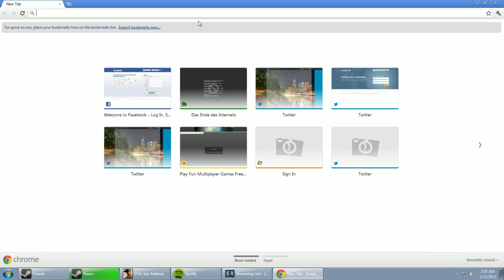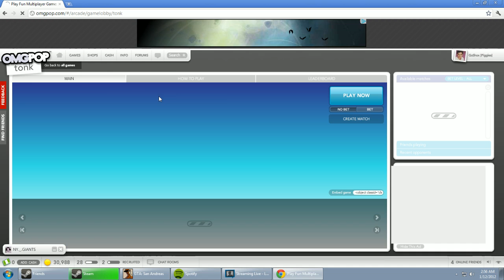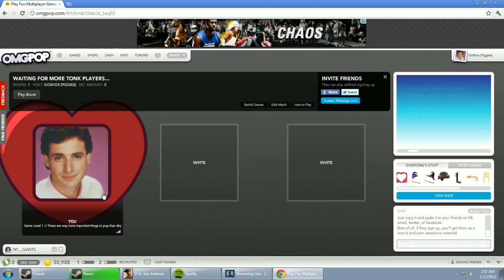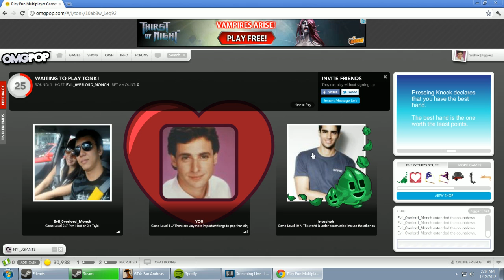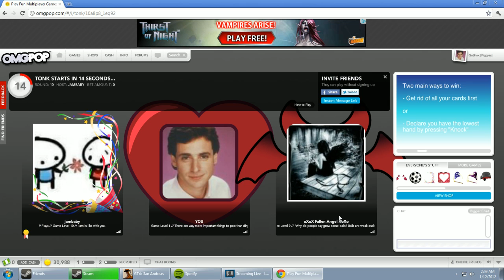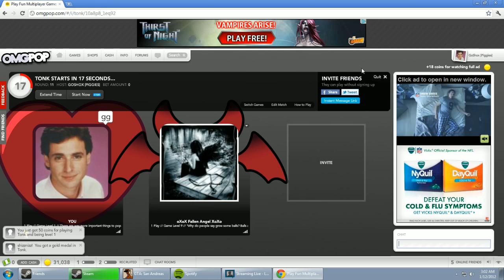OMGPOP Pro Tonk FPVOD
High level Tonk play